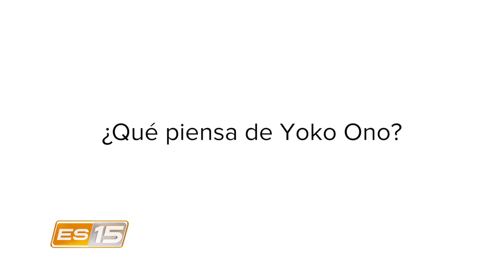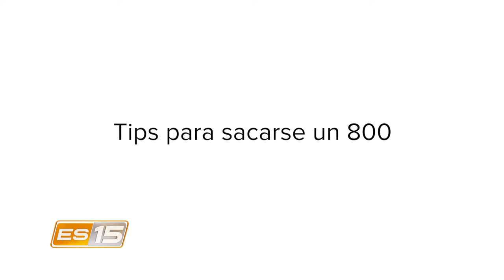ES15: Mejor nota del examen de admisión UCR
Les presentamos a Carlos Carvajal, egresado del Colegio Los Ángeles, apasionado a la astrofísica, fan de los Beatles y primer promedio en el examen de admisión de la UCR.